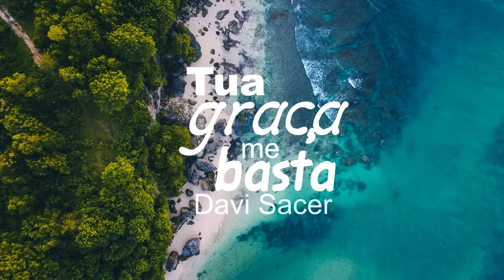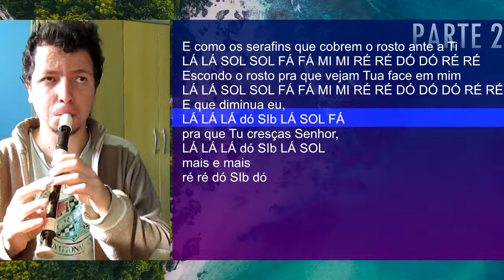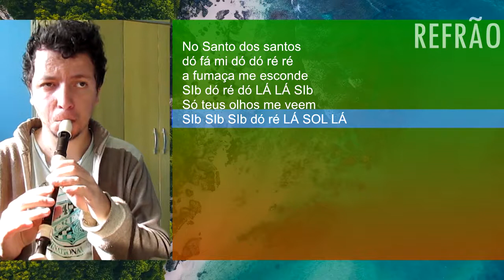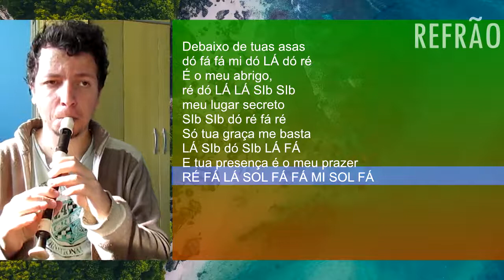Tua graça me basta - Cifra melódica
Confira as notas musicais da canção gospel Tua graça me basta, de Davi Sacer, para flauta doce, clarinete, escaleta, violino e outros instrumentos musicais.